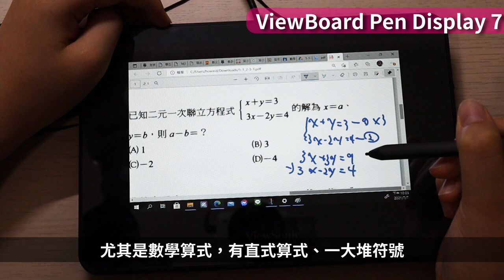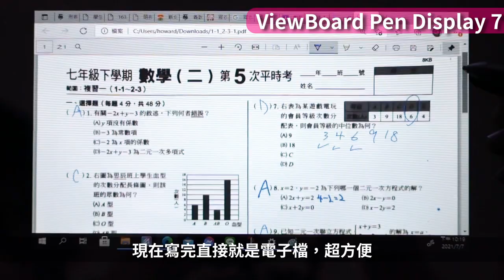網課救星! 寫公式、練字畫圖超好用 ViewBoard Pen Display 7 吋手寫液晶顯示器